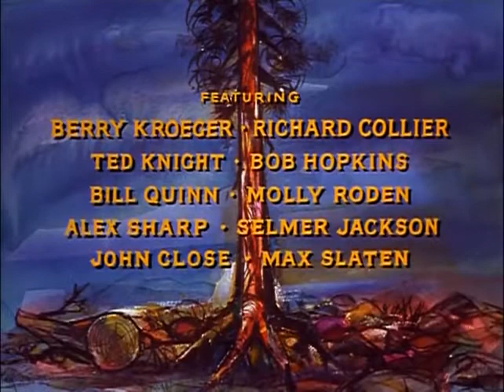BONANZA TEMP. 02 CAP. 33 ELIZABETH, MI AMOR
UN CAPITULO MAS DE SU SERIE FAVORITA
BONANZA ESPERANDO SEA DE SU AGRADO